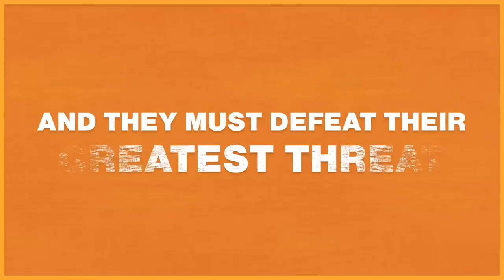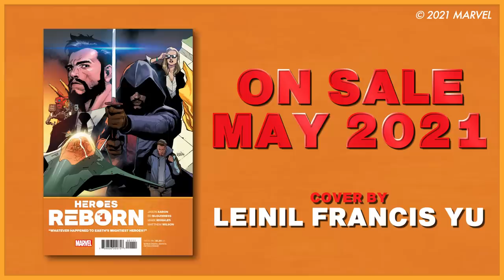HEROES REBORN Event Trailer | Marvel Comics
In a world without Avengers, everything and everyone you know has been REBORN! Don't miss HEROES REBORN #1 when it hits stands this May!